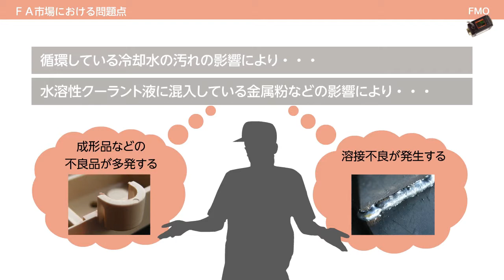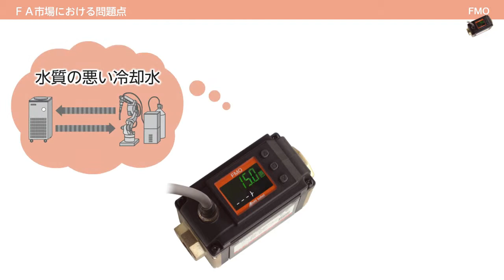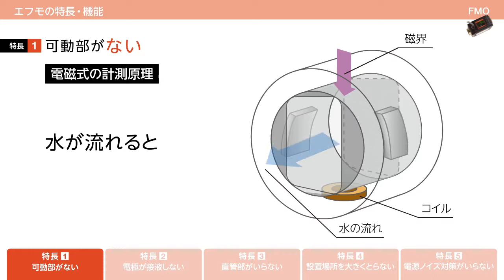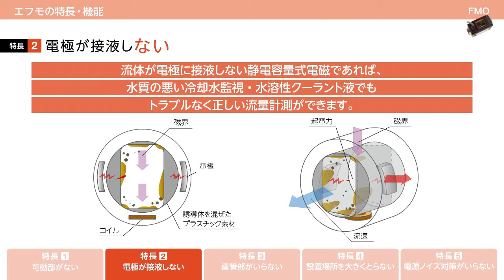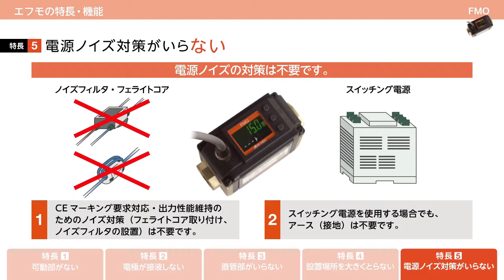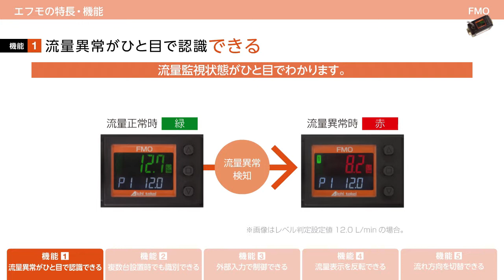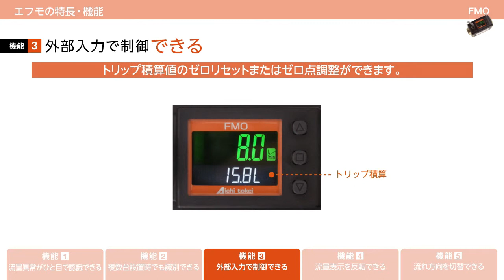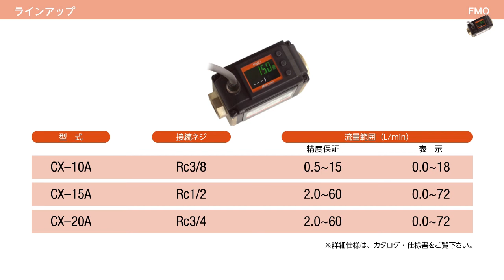静電容量式電磁流量モニタ エフモ（FMO）｜愛知時計電機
静電容量式電磁流量モニタ エフモ（FMO）は、異物・付着物に強く省スペースに設置できるFA向け流量モニタです。